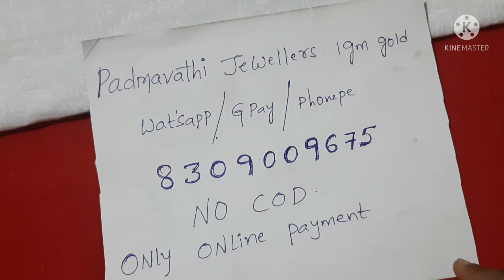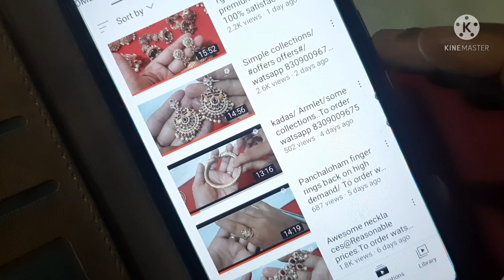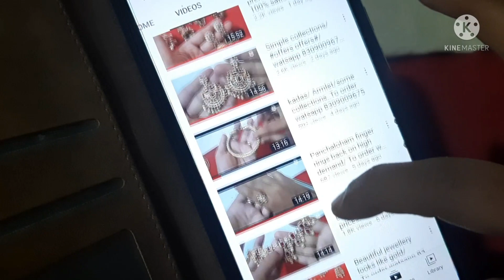Double line palakaseru chain/ chandraharam/ panchaloham rings restocked/ Watsapp 8309009675.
To order

Take a screenshot of the item which you want to order and watsapp me to 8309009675.